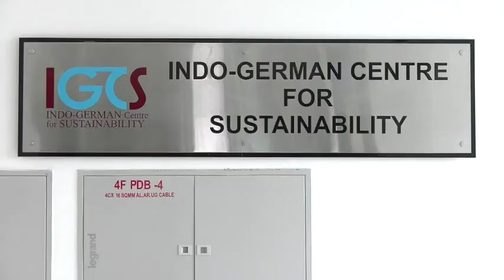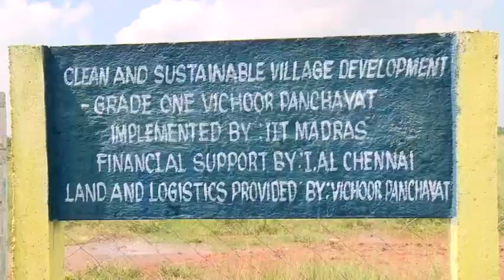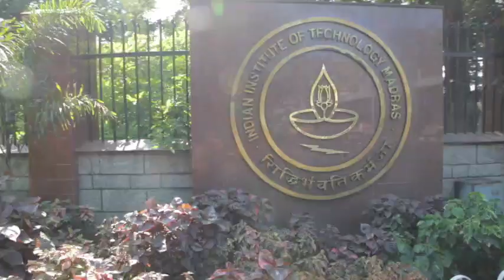Know IIT Madras in 60 Secs - Solid Waste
IITMin60Secs Social transformation is an integral part of the culture at IITMadras. In a village not too far from Chennai, the WasteWater from households stagnated in the open while the local water body was littered with garbage leading to contaminated groundwater and water-borne diseases.

Implemented by IIT Madras with CSR funding and panchayat-led development, today it is a clean and sustainable village with first-class rural solid wastemanagement and wastewater systems which cater to the agriculture needs of the community in addition to having a clean pond for water supply. Further, they earn more by selling excellent quality compost which can be made efficiently in under 20 days. Towards TransformingIndia, one step at a time.